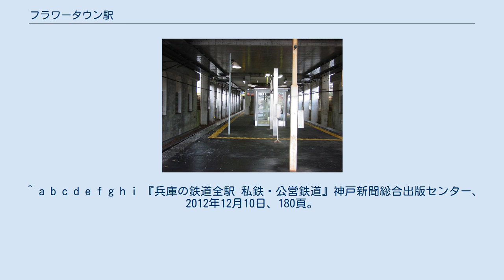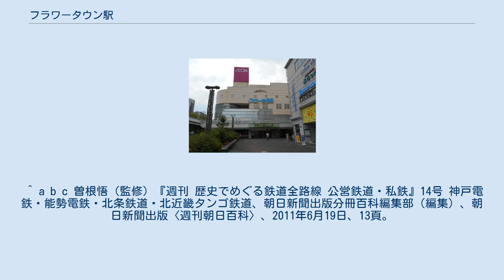フラワータウン駅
プラットホーム コンコース フラワータウン駅（フラワータウンえき）は、兵庫県三田市弥生が丘一丁目にある神戸電鉄公園都市線の駅。
標高188m。
 島式1面2線のホームを持つ駅。
ホーム有効長は5両、ただし、通常は3両編成の運用のみである。
緊急時の代替や、ウッディタウンサティ（現在のイオンウッディタウン店）開業など多客時に4両編成が入線したこともある。
 ダイヤの関係により稀にこの駅ですれ違う。
 駅ビルは7階建てで改札口が1階に見えるが、実際はホームが1階で改札口は2階の扱いになっている。
 隣接するフローラ88ショッピングセンター（イオン三田店）2階と駅ビルの3階が連絡通路で接続されているが、その連絡通路の先には近隣のスーパー1階やホテル2階と段差なく行き来できる。
 構内売店が設置されていた頃もあったが、2015年2月現在は撤退している。
 ホームへのエレベーターが一つ設置されている。
 神戸電鉄の方向幕には、当駅が中間駅になった現在でも『フラワータウン』の表示が残っている。
 駅周辺は商業地、他は住宅地である。
神戸三田国際公園都市の一角を担う。
 2019年度の1日の乗車人員は2,693人。
線内ではもっとも利用客の多い駅である。
 ^ a b c d e f g h i 『兵庫の鉄道全駅 私鉄・公営鉄道』神戸新聞総合出版センター、2012年12月10日、180頁。
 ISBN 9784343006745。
 ^ a b c 曽根悟（監修）『週刊 歴史でめぐる鉄道全路線 公営鉄道・私鉄』14号 神戸電鉄・能勢電鉄・北条鉄道・北近畿タンゴ鉄道、朝日新聞出版分冊百科編集部（編集）、朝日新聞出版〈週刊朝日百科〉、2011年6月19日、13頁。
 ^ 三田市統計書より。